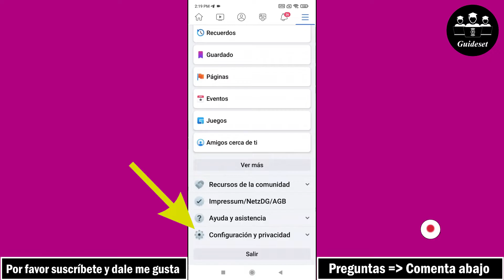Cómo Desactivar Los Comentarios En Las Publicaciones De Facebook | Paso a paso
Cómo desactivar los comentarios en las publicaciones de Facebook | Desactivar los comentarios de Facebook
En este video, aprenderá cómo desactivar los comentarios en las publicaciones de Facebook paso a paso. Desactivar los comentarios en las publicaciones de Facebook es muy fácil y puedes hacerlo fácilmente con este tutorial.